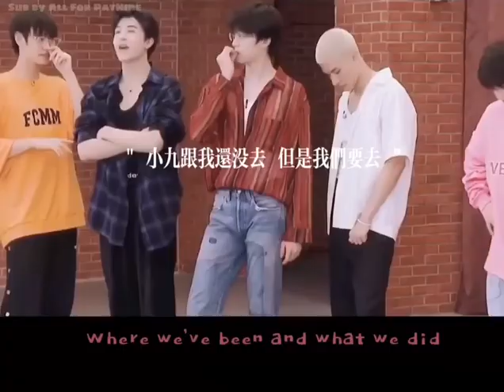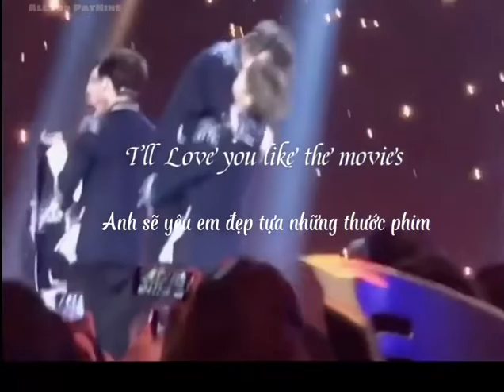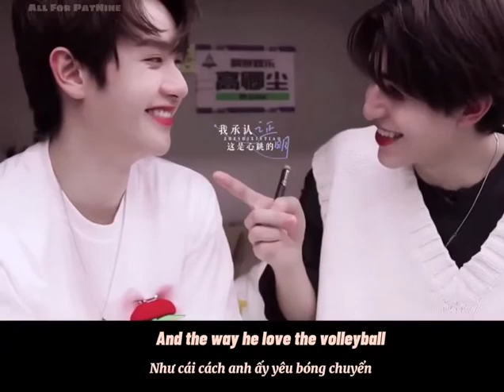|FMV| Love you like the movies - Hạo Hãn Tinh Trần - PatNine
“I’ll love you like the movies cause you had me at hello”
“Chuyện tình mình đẹp tựa thước phim vì anh yêu em từ cái nhìn đầu tiên”
Cre video: 酥餅老師
Sub  by All For Palestine